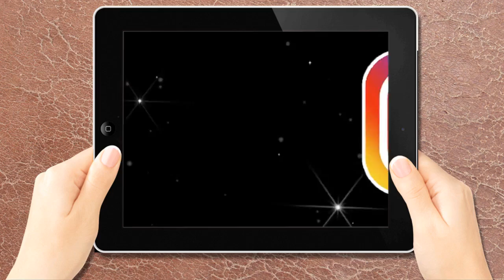Releve Разбор-3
Releve - это высокий подъем на полупальцы.
Releve укрепляет и развивает голеностопный сустав, помогает
удерживать стопу в правильном выворотном положении, что в
дальнейшем направит ваше колено в сторону носка.
Важно включать в работу весь корпус.
При всей своей легкости и "детскости", Releve - это ваша база, ваш
фундамент. И чем более высоким вы хотите видеть ваше здание,  тем
прочнее должен быть фундамент.
Укрепление стопы и голеностопа проходит минимум за два первых года обучения. Именно на третий год обучения, когда многие элементы в уроке классического танца исполняются на полупальцах , мы очень
жалеем о пропущенных уроках и упражнениях.
Перед началом выполнения важно подтянуть весь корпус. Смотрите
первое видео в плейлисте PLIE.